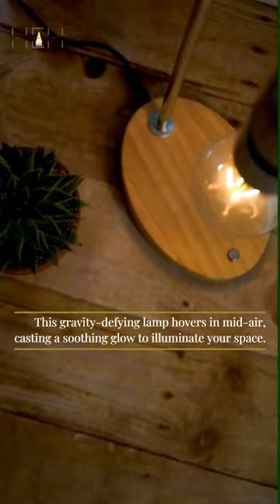OrbitGlow Levitating Night Lamp - Illuminate Your Space in Floating Elegance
We invite you to explore the world of cozy living as we showcase a curated collection of essentials and share valuable tips to create a warm and inviting ambiance in your home. Join us as we take you on a virtual shopping experience where you can shop with us for everything you need for your comfortable living. From cozy blankets and pillows to soothing candles and home decor, we've got everything you need to turn your space into a cozy sanctuary. Get ready to discover the secrets to a truly comfortable lifestyle and elevate your living space to new levels of comfort and relaxation. Don't miss this opportunity to make your home the ultimate haven of comfort.

Thanks you for being with us.